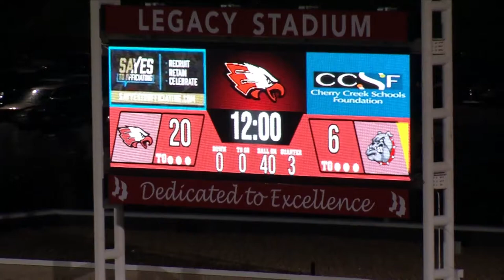Diego Cearns scores on 95-yard kick return and 31-yard run | Eaglecrest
► Two of senior running back Diego Cearns' explosive scoring plays during a season opening win for Eaglecrest.

Cearns scored on an 81-yard TD run in the 1st quarter, a 95-yard kickoff return to open the 3rd quarter, and a 31-yard TD run also in the 3rd quarter.

PxP: Marty Cesario
Analyst: Ricky Brewer
Production Lead: Justin Salvia / Stream It Sports